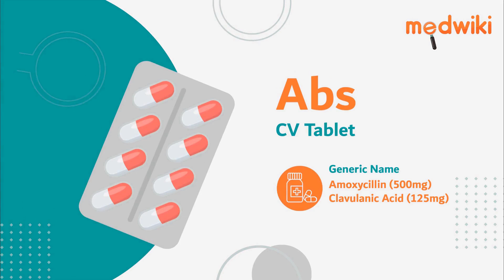Abs CV Tablet - Uses, Benefits and Side Effects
Abs CV Tablet